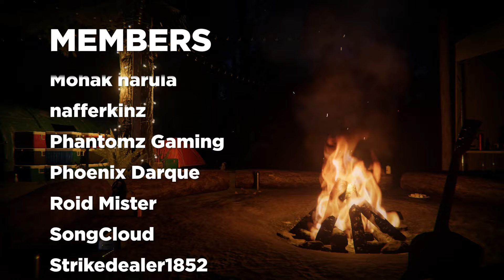Sanity Survival | Phasmophobia Weekly Challenge #80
In the Phasmophobia weekly challenge #80,  we revisit the challenge 'Sanity Survival'. Sanity is a scarce resource with no pills or lights. Be careful finding the Nightmare ghost. Challenge mode is a weekly rotational difficulty where each week a different challenge will be available offering unique modes ranging from Intermediate to Insanity and beyond. You also get the chance to check out the different equipment on certain challenges from Tier 1, Tier 2, and Tier 3. If we finish this week's challenge 3 times on Ridgeview, we get $5000 and 5000 xp!

00:00 Game1
09:25 Game2
24:11 Game3